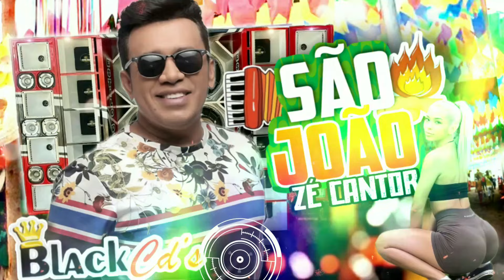FORRÓ DE VAQUEJADA 2024 - ZÉ CANTOR 2024 ALTA QUALIDADE BLACK CDS - PRA TOCAR FORTE NO PAREDÃO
✔INSTAGRAM➥ black forrozeiro​​​​​  ◀​​​​​
✔FACEBOOK➥  @blackforrozeiro  ◀
✔ YOUTUBE ➥ @blackforrozeiro   ◀

00:01 - increva-se
10:00 - obrigado pelo seu like

VIDEO CRIADO EDITADO E DESENHADO POR ( BLACK FORROZEIRO )

chama na pressão papai ✅🔊